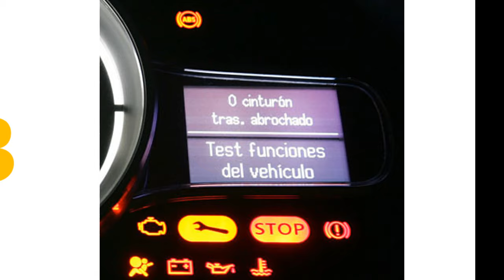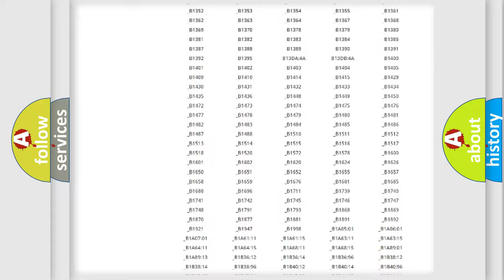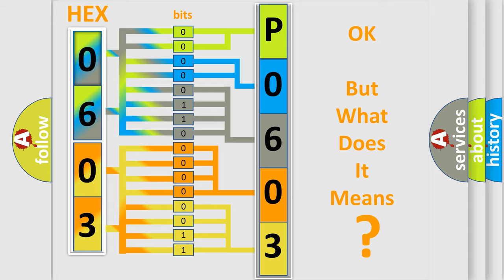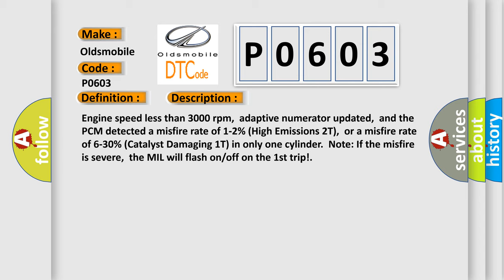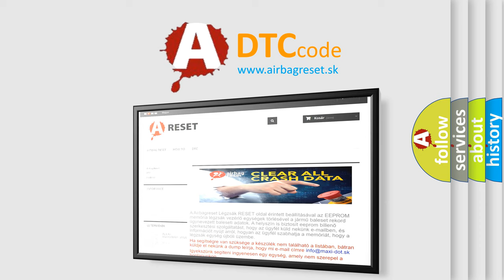DTC Oldsmobile P0603 Short Explanation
Contents:
0:21 Basic DTC analysis according to OBD2 protocol standard.
1:48 Insight into programming
2:58 A diagnostically understandable description of the Diagnostic Trouble Code
3:05 Basic error definition

Make
Oldsmobile
Code
P0603
Definition
Cylinder 1-10 Misfire Detected
Description
Engine speed less than 3000 rpm,  adaptive numerator updated,  and the PCM detected a misfire rate of 1-2 percent High Emissions 2T,  or a misfire rate of 6-30 percent Catalyst Damaging 1T in only one cylinder  Note If the misfire is severe,  the MIL will flash on or off on the 1st trip!
Cause
Air leak in the intake manifold,  or in the EGR or EVAP systemBase engine mechanical fault that affects only one cylinderFuel delivery component fault that affects only one cylinder e g ,  a dirty fuel injectorIgnition system problem coil or plug in only one cylinder